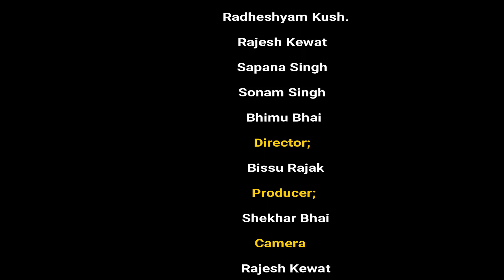विजयघाट मेला l VjayGhat Mela l बघेली विडियो l Shekhar Bhai l Bagheli Films.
StarCast: SHEKHAR BHAI, SAPANA SINGH, RADHESHYAM KUSHWAHA, RAJESH KEWAT, SONA SINGH, BHIMSEN PRAJAPATI.

SupportingCost:  PHOOLCHANDRA SEN, DILEEP LONI, PUSHPRAJ YADAV, RAMSUSHIL KORI, SUKHLAL KORI, DADURAJ,

THANKS: VIJAY_GHAT

DIRECTOR BY: BISSU RAJAK.

PRODUCER BY:
SHEKHAR BHAI.

CONCEPT & CAMERA: DADURAJ RAJESH KEWAT.

 DIGITAL & GRAPHICS:
SHEKHAR BHAI.

StarCost: Shekhar Bhai, Bissu Rajak, Lorik Prasad Yadav, shriniwas, dileep loni, pushpraj yadav, phhool chandra sen

Producer: Shekhar bhai

Director: Bissu Rajak

Camera: Daduraj & Shekhar bhai.

Edting: Shekhar bhai

Digital & graphics: Shekhar Bhai

Social Links-

Facebook- shekhar bhai, shekhar bhai official